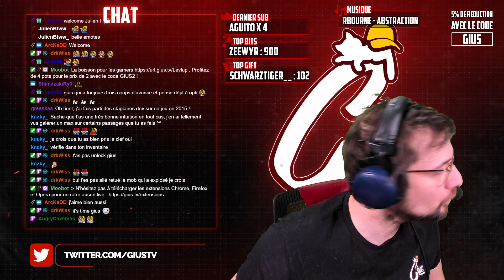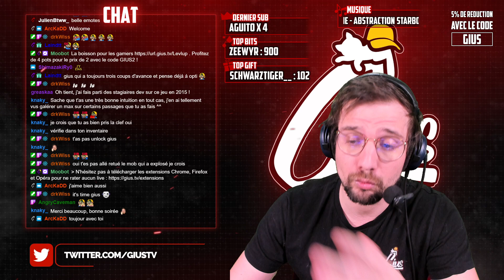Découverte - Shattered: Tale of the Forgotten King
Obtenez la boisson pour les Gamers grâce à mon partenaire LevlUp , économisez 5 % par pot avec le code GIUS